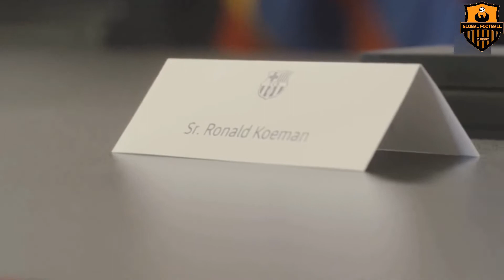MESSI Decision to Leave Barcelona and Join to Man City- Real Madrid Players Reaction -Full HD 1080P